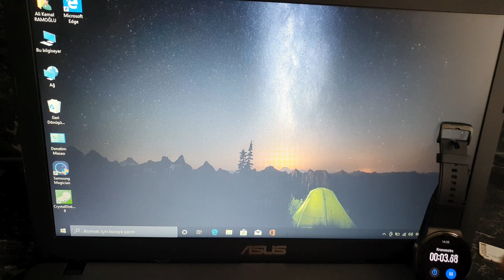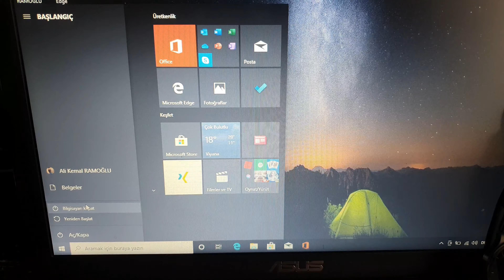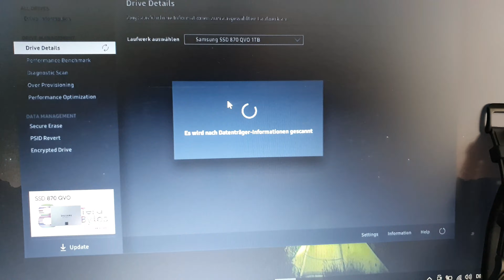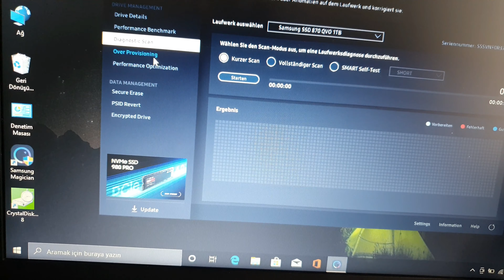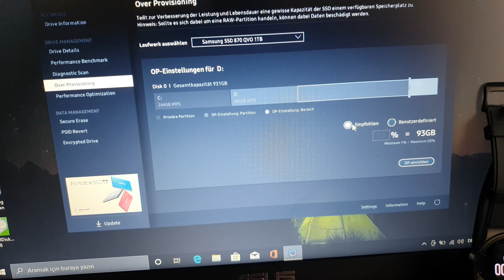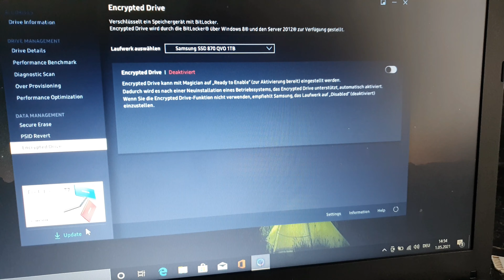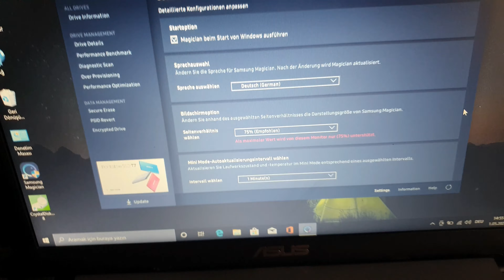Samsung Magician SSD Performans Artırma Ayarı ve Hız Bölüm: 2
Selamun Aleyküm arkadaslar bu videoda Samsung Magician kullanim ve performans ayari yapmayi ögreniyoruz , sonrasindaki muazzam farki bir önceki ve bu videoyla kiyaslayip görebilirsiniz .